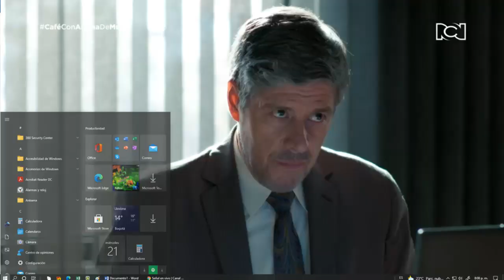AVANCE DEL CAPITULO 46 DE CAFE CON AROMA DE MUJER, JUEVES 22 DE JULIO